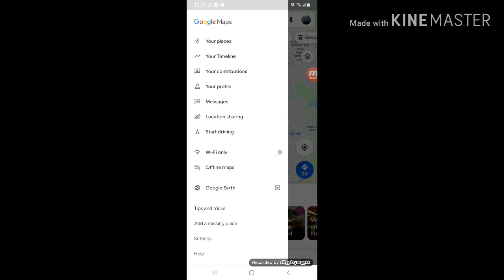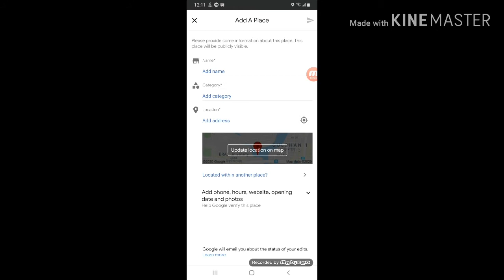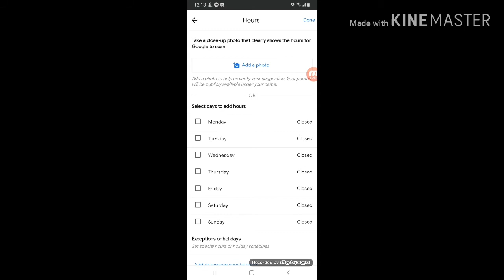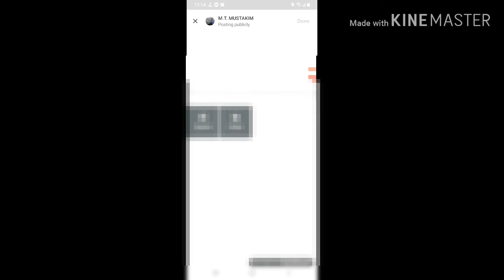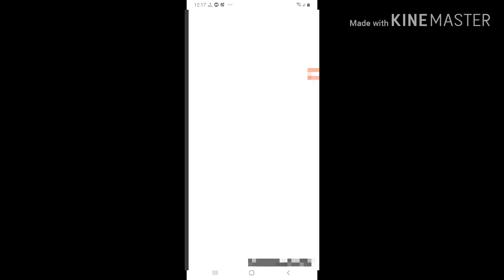How to add missing place in Google maps 2025 ।। Bangla tutorial ।M.T. MUSTAKIM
এই ভিডিও তে আপনাদেরকে দেখানো হয়েছে কিভাবে গুগল ম্যাপে আপনাদের ঠিকানা সংযুক্ত করবেন ।